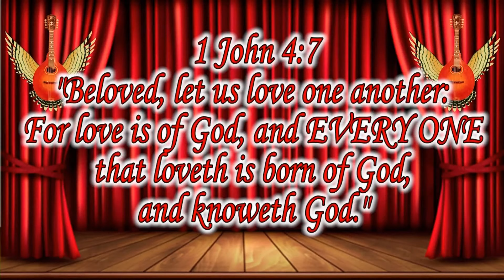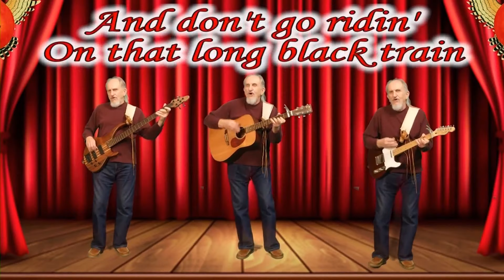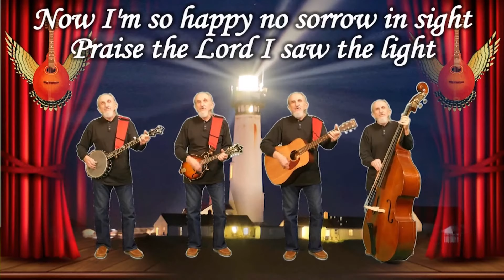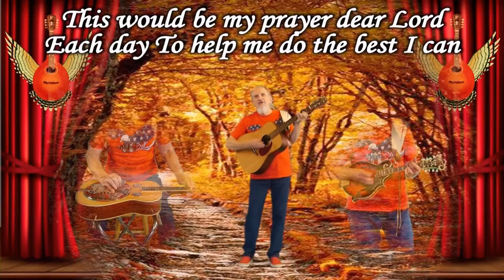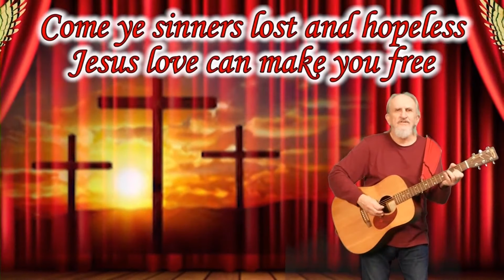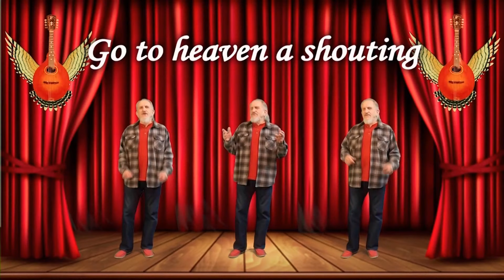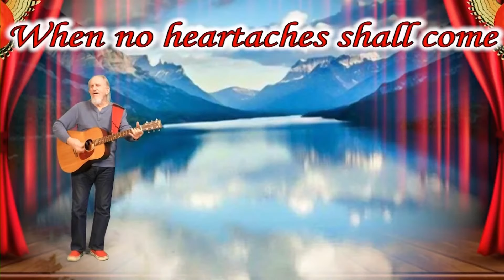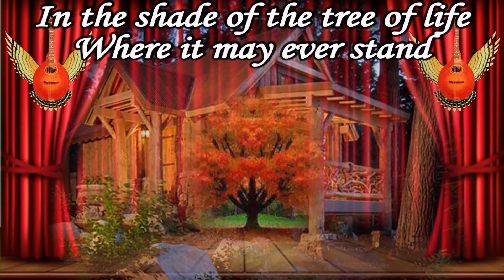Bird's Old Time Gospel Music Friday Night Sing Along Episode 80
Bird's Old Time Gospel Music Sing Along
Address: